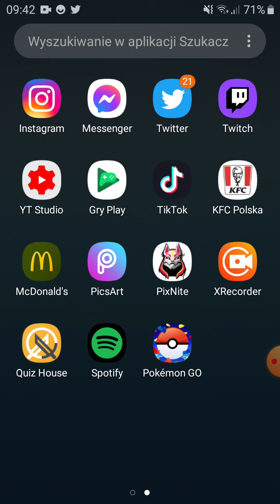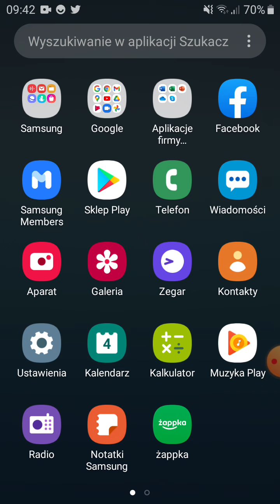informacje o nowej serii z pokemon go !